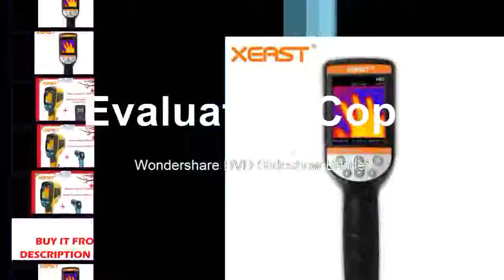Saving tool complete dro kit=l readout display SNS 3V with 3 pcs 5u linear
Product On Aliexpress

Brand Name:GCSHXXModel Number:SNS-3V 3 axis complete dro setIs_customized:YesProduct Name :SNS-3V 3 axis complete dro setModel number:SNS-3VDigital Readout(DRO) :3 axis complete dro digital readout setDRO Power Supply :80-250V,50HZ-60HZLinear Scale Resolution :5u(0.005mm)